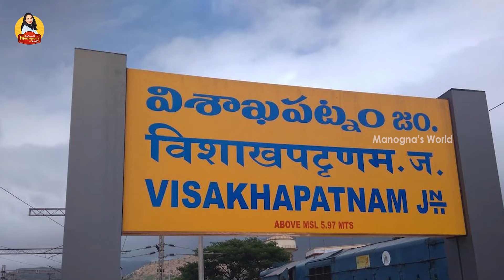50 ఏళ్లు పూర్తి చేసుకున్న గోదావరి ఎక్స్ ప్రెస్. ప్రత్యేకతలు | 50 Years of Godavari Express Train